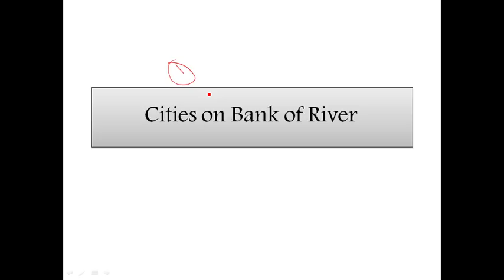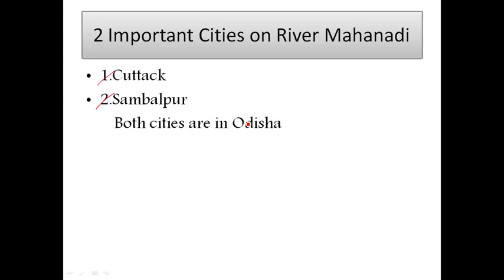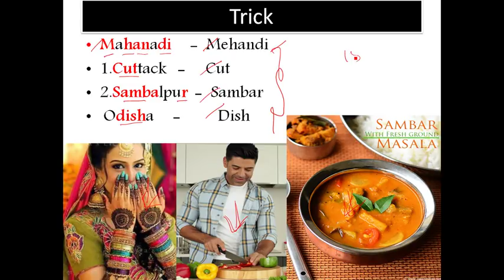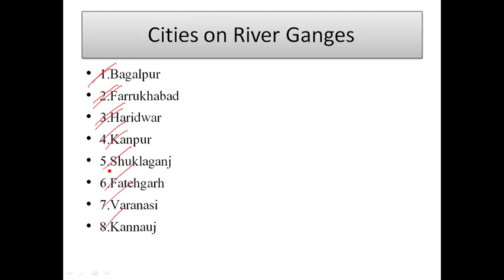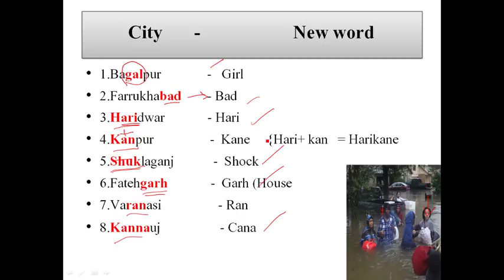నదుల ఫై ఉన్న నగరాలూ Funny Trick